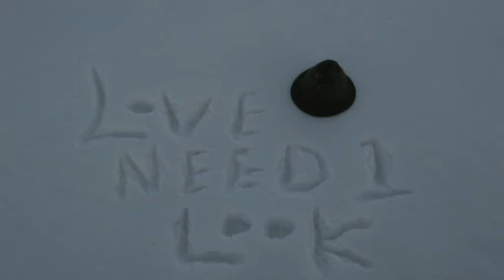kofnak kahani jallianwala bagh